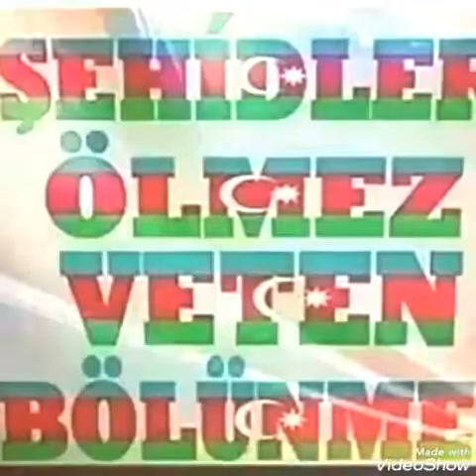2016 Aprel Döyüşündə Qəhrəmancasına Şəhid Olan Əsgərlərimizə Allahdan rəhmət diləyirik🙏🏻